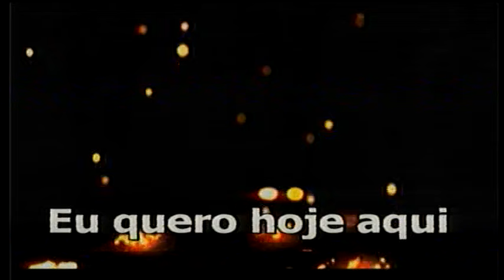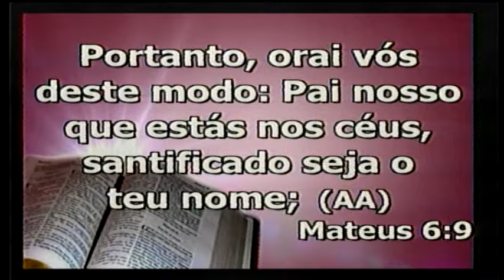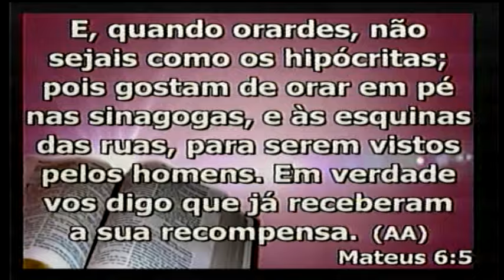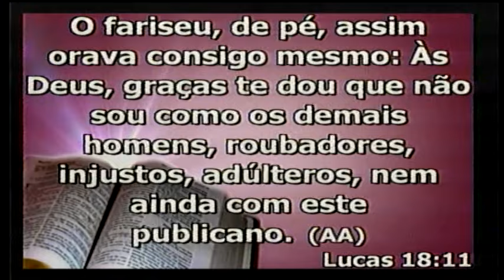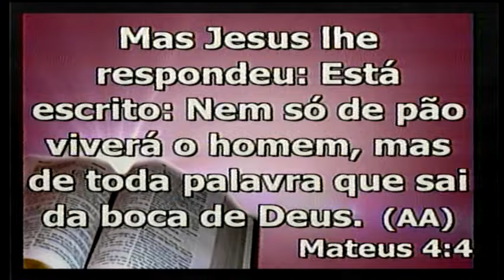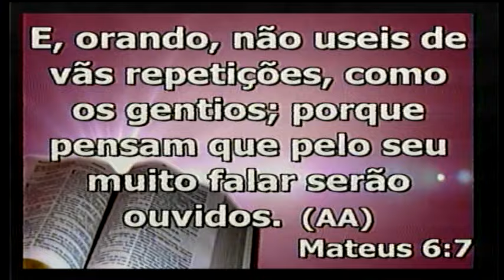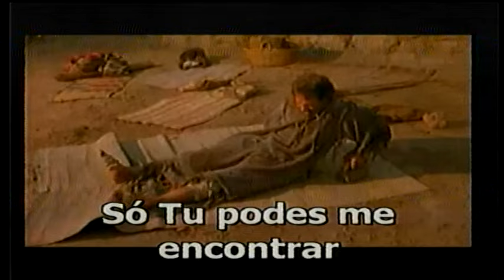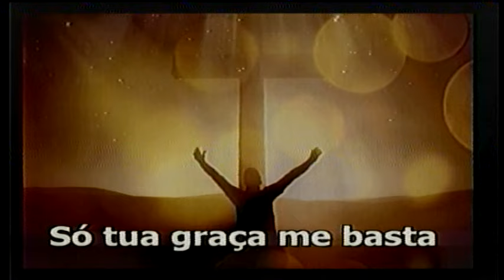Culto Conquistando o poder através da palavra de Deus - 17/02/2016 (Completo)